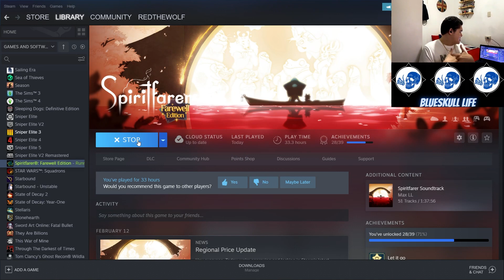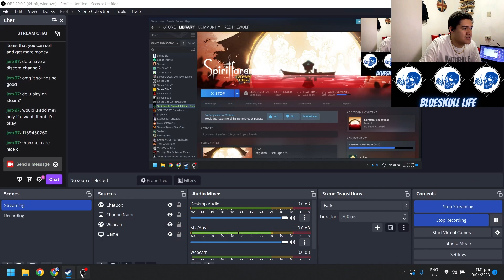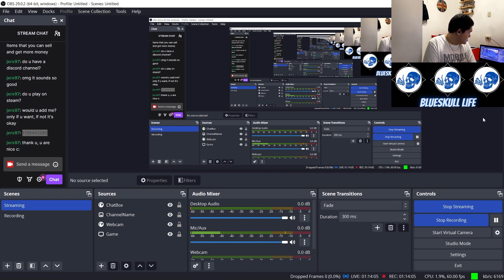Spiritfarer Twitch VOD #2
Welcome back to another Twitch VOD of Spiritfarer, the link in the pinned comment is my Twitch and the playlist for these VODs, hope to see you there!